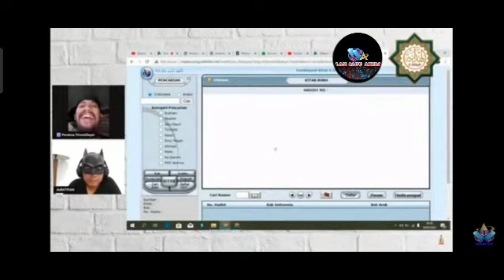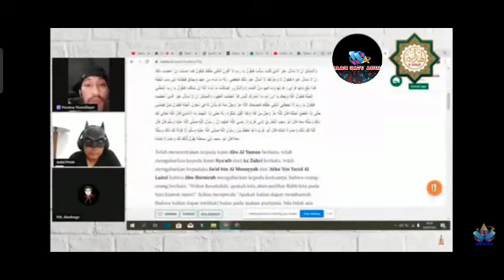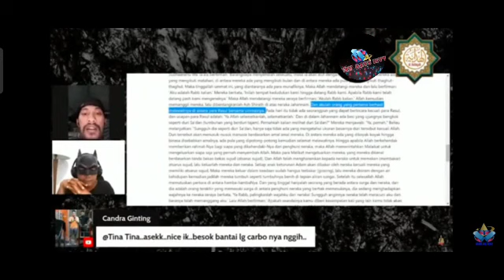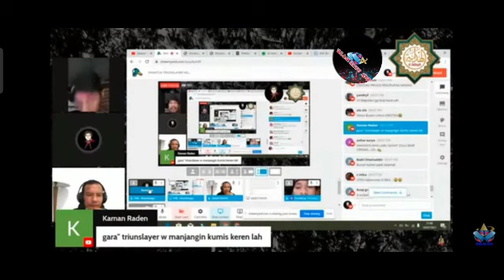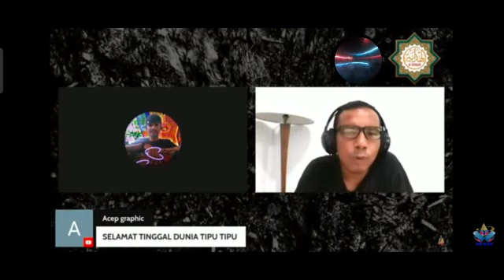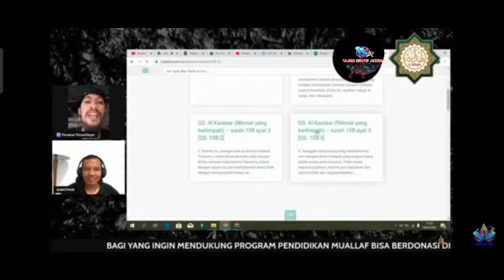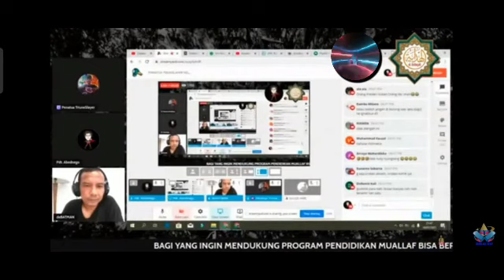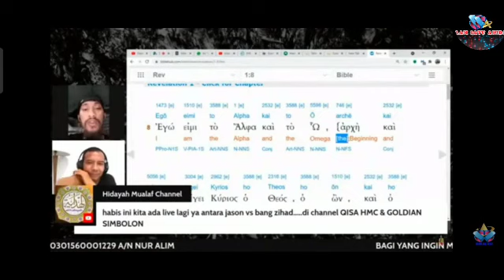sang debater dalam perjalanan menuju syahadat